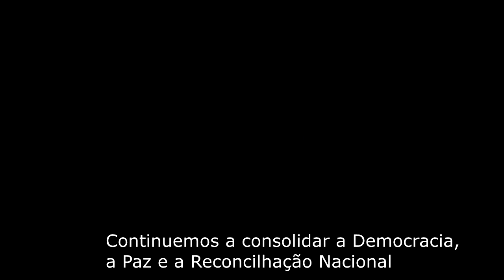QUEM ESTRAGOU CHINDE?